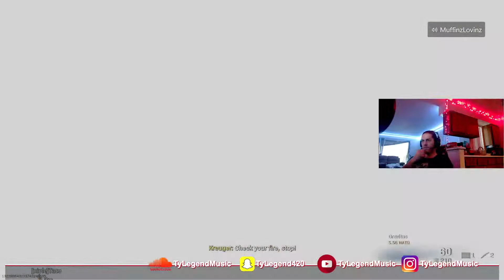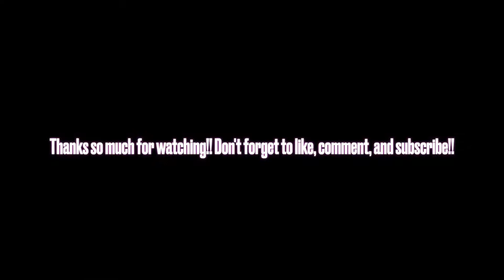Warzone w/ Frank (Part 2)